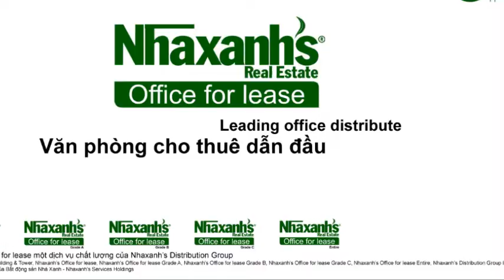Cho thuê văn phòng ảo doanh nghiệp mới thành lập tại TPHCM